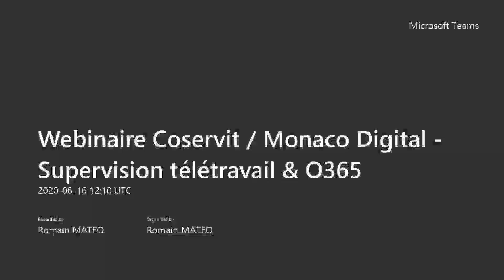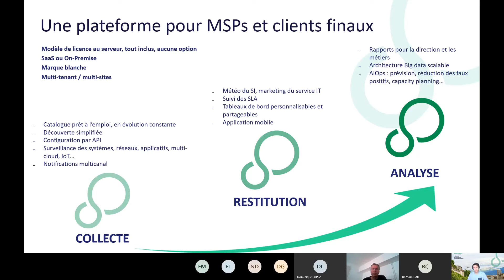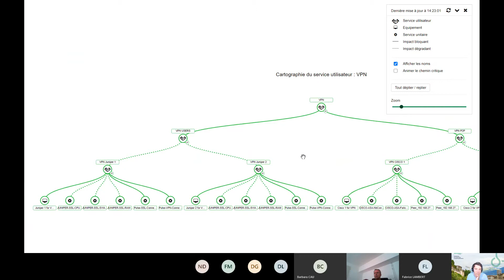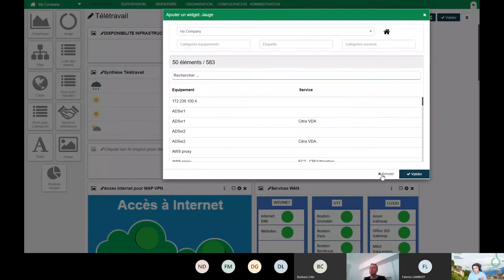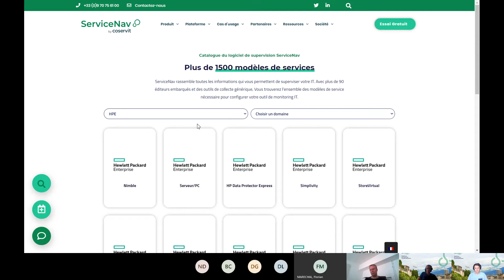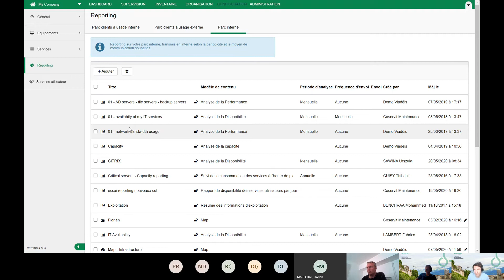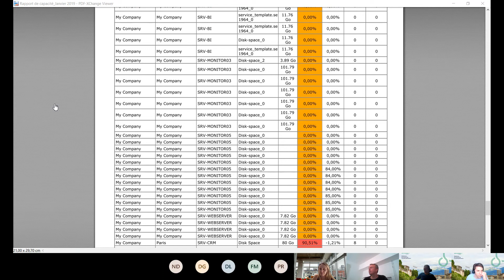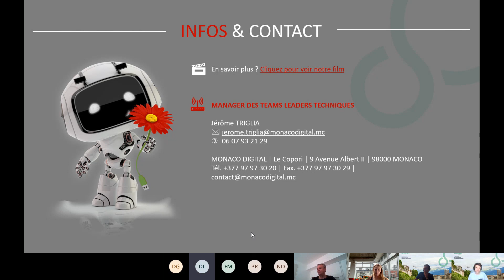Webinaire : Supervision Environnement télétravail en partenariat avec Monaco Digital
Coservit – éditeur de la solution ServiceNav et partenaire de Monaco Digital, vous convie au webinaire :  » Supervision environnement télétravail : VPN, Citrix  » :

Superviser le nombre de connexions VPN
Détecter les surcharges de vos liens réseaux
Etre alerté en temps réel d’un problème de performance sur les applications critiques : Citrix, Teams, Skype Enterprise…
Mesurer et communiquer les SLA